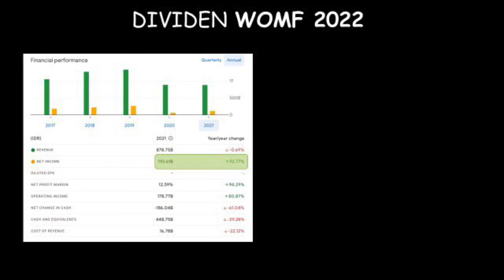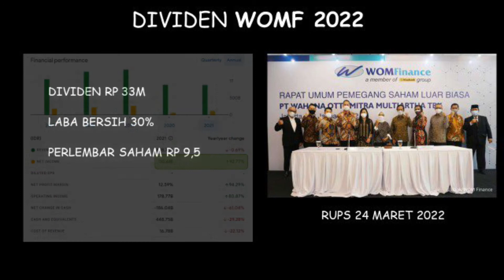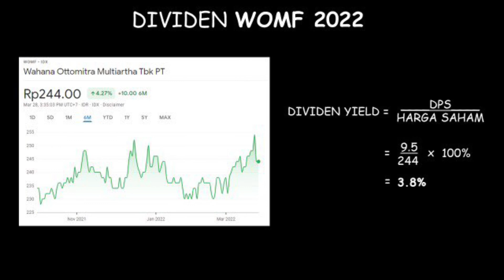DIVIDEN WOMF 2022!! catat tanggalannya..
DIVIDEN WOMF 2022!!
“If you aren’t willing to own a stock for ten years, don’t even think about owning it for ten minutes” - Warren Buffet

Token GoTrade: 278963 (kamu dapat saham gratis $2)
Token GoTrade Indonesia: 570049 (kamu dapat saham gratis $2)
Kode unik Ajaib: kism374 (kamu dapat hadiah saham dari Ajaib)
Kode referral Pluang: KISM279649 (kamu dapat bonus up to 1juta)